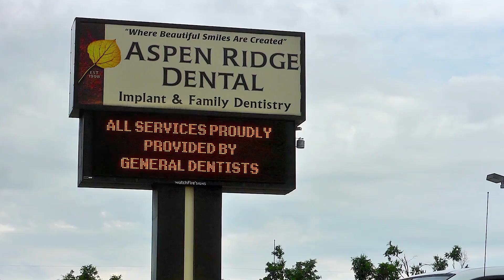Aspen Ridge Dental - Jennifer's Story